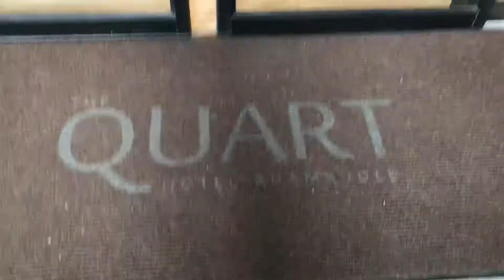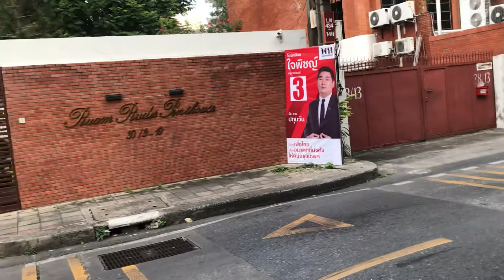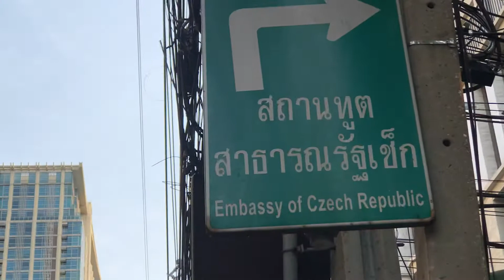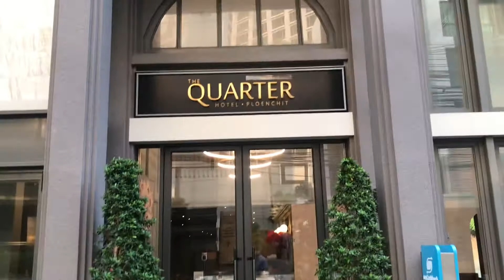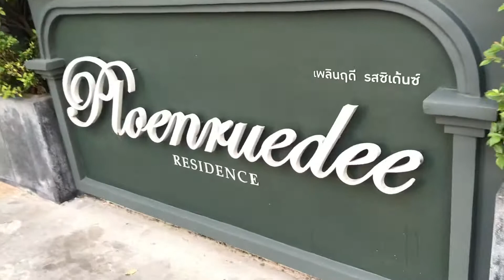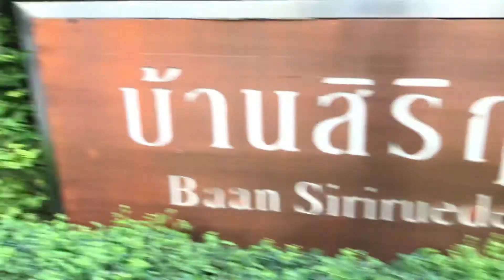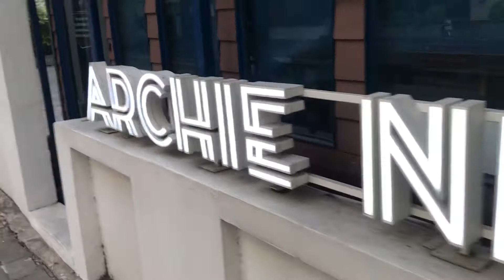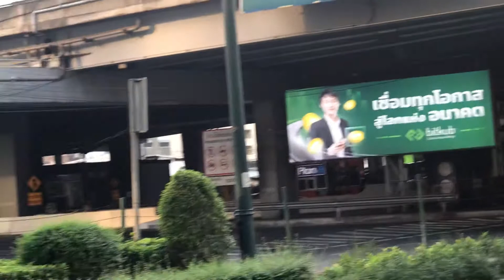14 เมษายน 2565